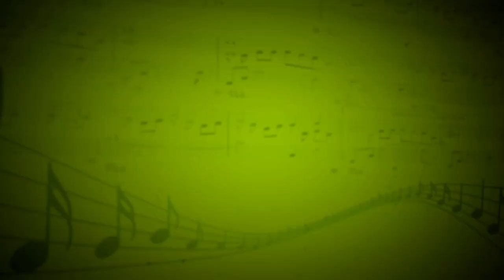Ветер перемен (М.Дунаевский,Н.Олев) - Ксения Медведева (Вокал) - Сергей Пронин